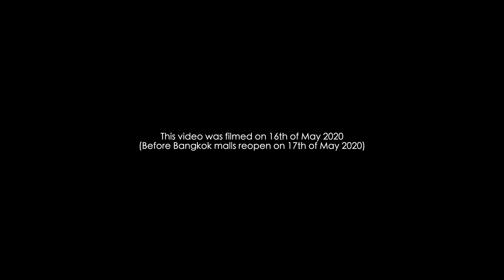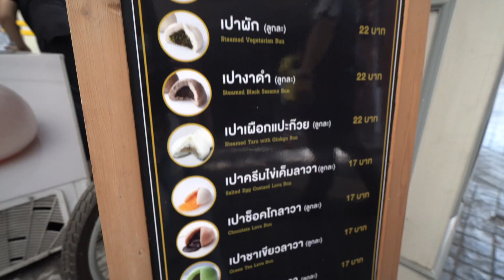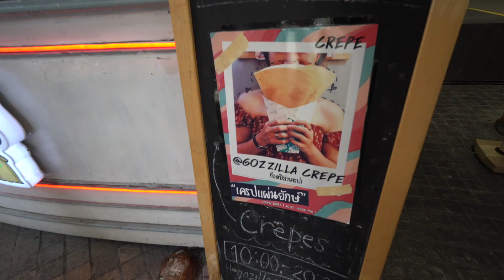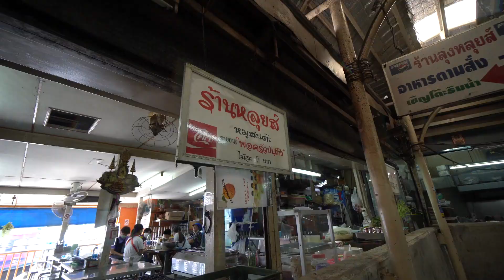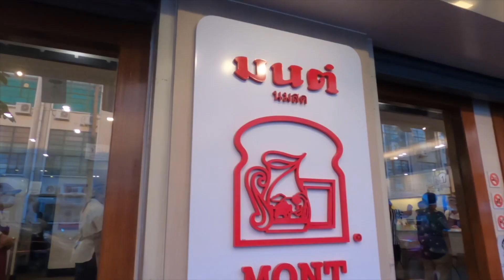Unlocked Bangkok: COVID19 Tour Update (Thailand) | VLOG 1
คลิปนี้พลอยตั้งใจถ่ายเป็น Vlog ทัวร์รอบๆกรุงเทพให้ทุกคนได้ดูกัน เริ่มจากนั่งเรือข้ามมาจากสะพานตากสิน จนเดินมาจบที่เสาชิงช้า ทำให้เห็นว่าคนเริ่มออกมาจับจ่ายใช้สอย ซื้อของขายของกันแล้ว ยังไงก็ตามอย่าลืมดูแลสุขภาพ สวมหน้ากากทุกครั้งที่ออกจากบ้านด้วยๆนะคะ (วีดีโอนี้ถ่ายวันที่ 16 พ.ค. ก่อนวันปลดล๊อค กรุงเทพฯ วันที่ 17 พ.ค. หลังจากที่กรุงเทพฯได้ปิดล๊อคมาเกือบสองเดือน)

This is my first time, filming a Vlog in Bangkok. I basically want to show you guys around Bangkok during the COVID 19 situation. This is because from the 17th of May Bangkok would be Unlocked and everyone could go out after Bangkok was lockdown for 2 months.

สามารถติดตามเพิ่มเติมกันได้ที่